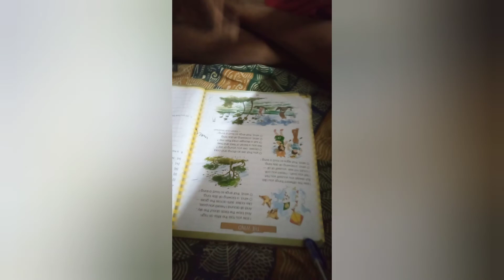আদিত্যর মনের ইচ্ছা আন্টির সাথে শেয়ার করল....| ভাইরাল ভিডিও......